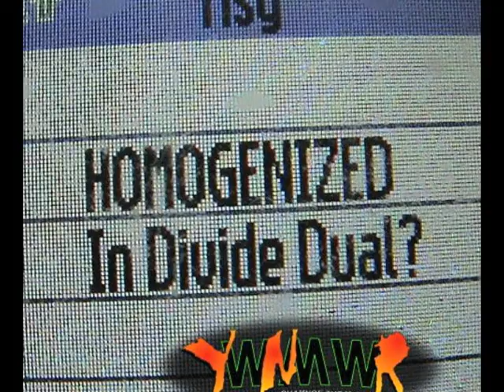'MOM, Can I STOP Watching YouTube?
MEdiaJezUS brings the VIEW of it ALL Full Circle and helps today's parents guide their children towards a LiTTRed FILE that will be goOGLEd by YR NW OWNR.